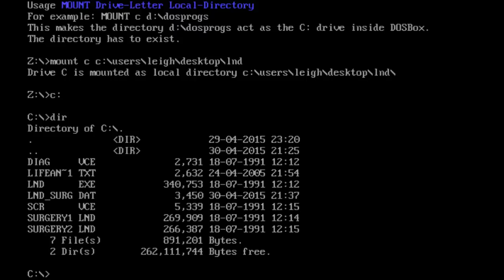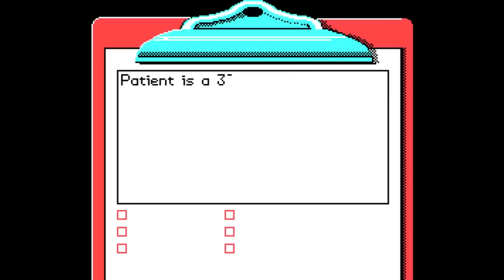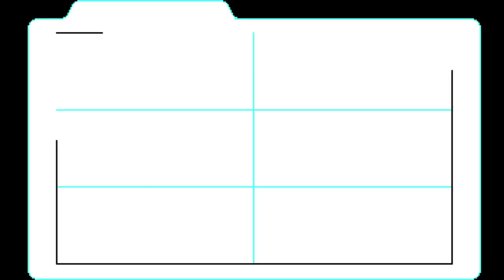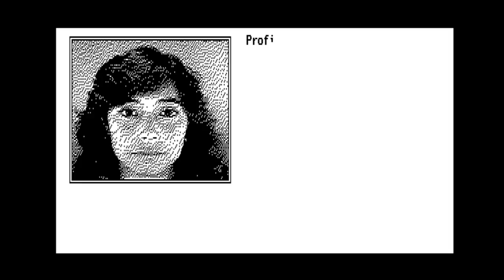Lo Fi Let's Play 22: Life & Death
When I was a child, I wanted to become a surgeon. This lifelike medical operation game from 1988 was the main reason why. Come see the many reasons you should not learn medicine from computer games.